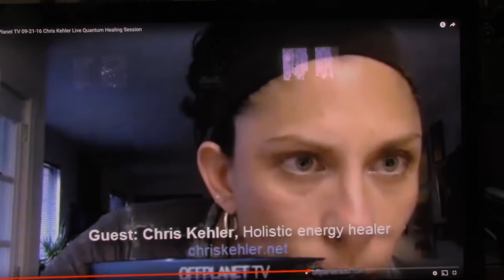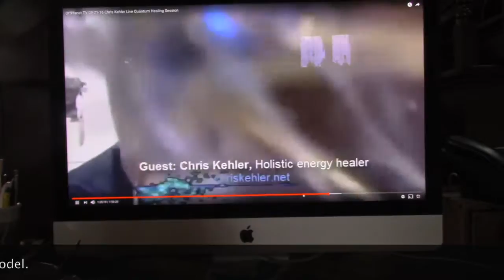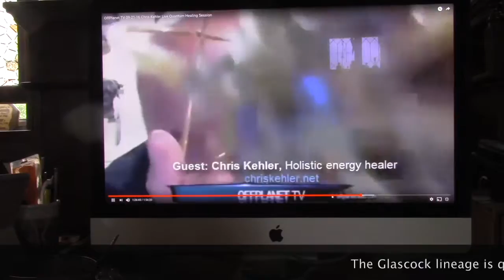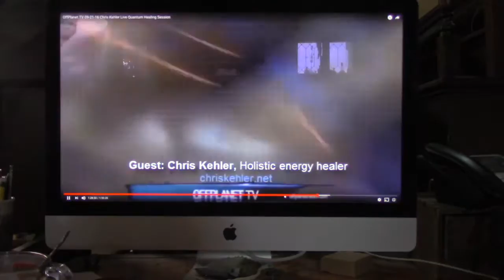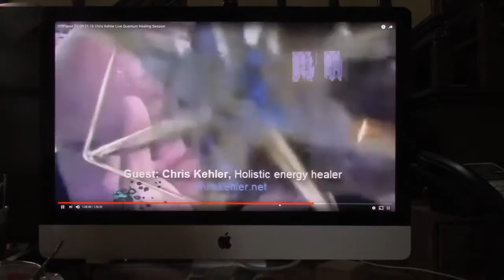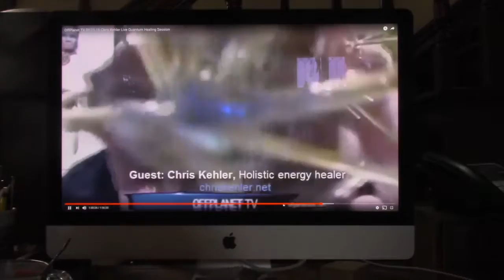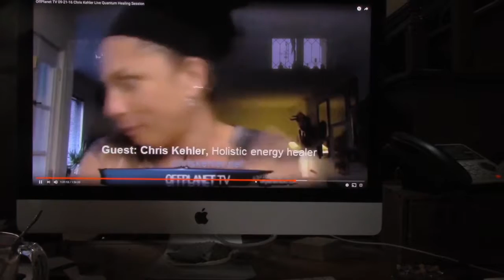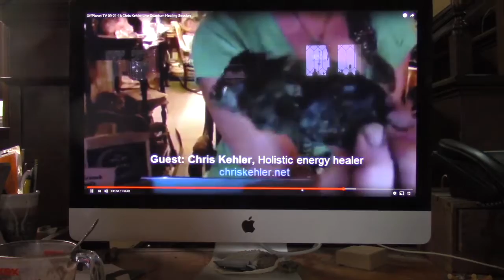A Quantum Healing Testimony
Chris Kehler does a live Quantum Healing on Suz Pratt ~ The Holistic Stylist via Off Planet TV with Randy Maugan's & Emily Moyer.  This is a snipet from the 2 hour show that appeared on 9/21/16